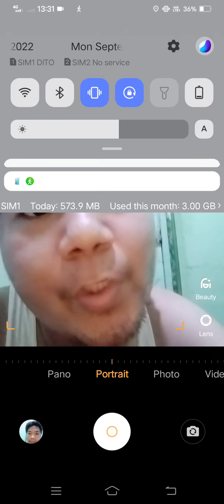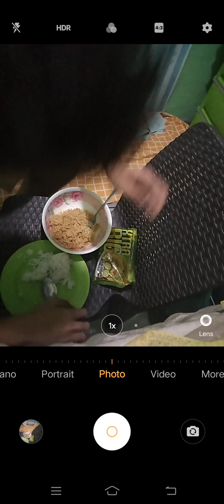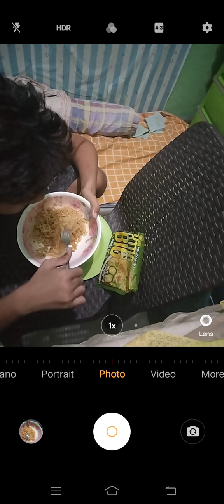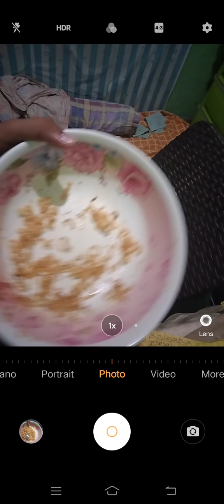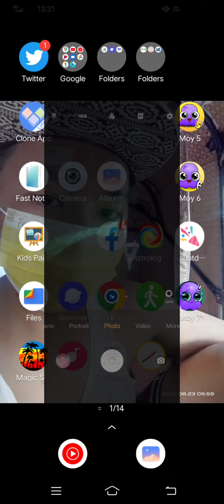Marvin Rey — Vlog 13,075